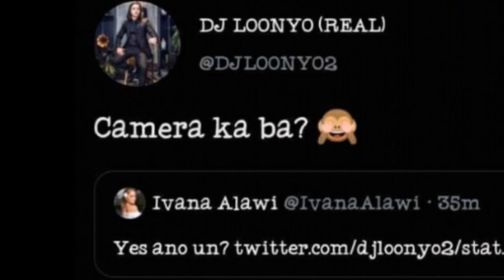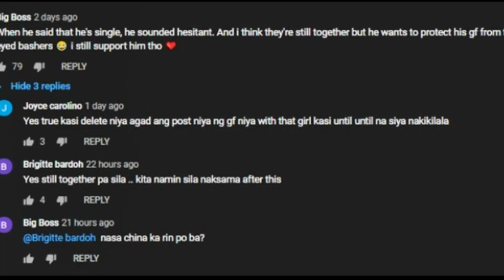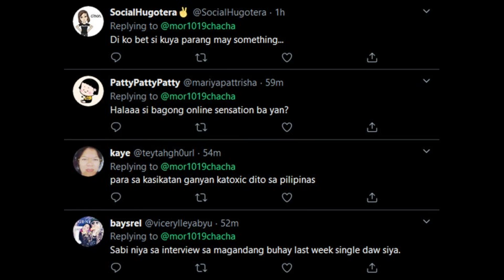IVANA ALAWI AT DJ LOONYO, May Pag Asa Bang Magkatuluyan?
Shiniship ng mga fans ngayon ang kapamilya sexy actress na si Ivana Alawi at ang internet hearthtrob na si DJ Loonyo. May pag asa kaya na sila ay magkatuluyan?

Narito ang detalye

Nag team up sina Ivana at DJ Loonyo para isang wacky prank na naging dahilan para is iship sila ng mga netizens.

Sa kanyang latest vlog entry, ay nais ni Ivana gumanti sa kanyang nanay matapos siya iprank nito noon sa previous video niya. Nakipag sabwatan siya kanyang kapatid na si Mona Alawi.

Sa video ay prinank nila Ivana ang kanyang nanay na boyfriend niya si DJ Loonyo.

Sa mga hindi pa nakakilala kay DJ Loonyo, siya ay isang hottest dancing sensation at hearthrob.

Noong una ang nakilala ng nanay ni Ivana si DJ Loonyo dahil sa kanyang mga dance videos.

Ang video ay agad nag reach ng mahigit 4 million views sa Youtube sa loob lamang ng isang araw matapos ito ma upload. Madaming mga fans ang agad shinip ang tandem nina Ivana at Dj Loonyo at naging trending topic pa sa twitter.

Pero pag asa kaya na maging sila?

Tinawag ng mga fans ang tandem nina Ivana at DJ Loonyo na LooVana or Ivanyo.

Hindi talaga nag paawat ang dalawa sa pagpapakilig sa mga netizen kahit na tapos na ang kanilang pagpapanggap na magkarelasyon.

Nagpatuloy ang biruan ng dalawa sa twitter.

Kunwari ay nahihiya pa si DJ Loonyo s akay Ivana at naglagay pa ng blushing smiley at takip-mukhang emoji.

Bumanat ng pick up line si DJ Loonyo kay Ivana ng, ""Camera ka ba?"

Panunukso naman ni Ivana, "Bakit napipicture mo na ba buhay mo sakin? Hahah."

Ani DJ Loonyo, "Haha di 'PA' naman"Pero everytime I look at your pictures, I can’t help but. smile."

Nag react naman si Ivana ay nag twet siya na , "Ambot sa imo! Behave ka naaaa lagot ka kay mama."

Kalakip ng takip-mukha at hug emojis, tila pa-cute na sabi ni DJ Loonyo, "Okay behave na po Ayoko mastress si 'Mama' Haha Goodnight "

Pero may mga netizen na nagsabing tinatago daw ni DJ Loonyo ang kanyang totoong relationship status.

Sa guesting niya noon sa Magandang buhay ay tinanong siya ng host na si Melai Cantiveros kung single ba sya at sinagot niya ang tanong ng yes.

Isang netizen ang nag comment sa video na nais nya lang proteksyonan ang kanyang girlfriend sa mga bashers kaya tinatago niya ito.

Isang bling item naman ang twineet ni DJ Chacha.

Ayon sa tweet niya, “Sa pagkakaalam ko talaga may jowa. Bigla lang nag-trending wala ng GF? O siya sige, baka mali ako. Pero saken lang, ako lang to, mas mamahalin ka ng tao kapag totoo ka at wala kang tinatago. akolangto balanakayojan”

Naku paano na yan, madami pa naman ang nag shiship sa loveteam nina Ivana Alawi at DJ Loonyo.

Para sa iyo, bagay ba sila?

🎵 Track Info:

Title: Charmed by Declan DP